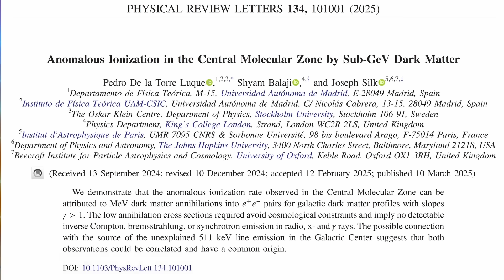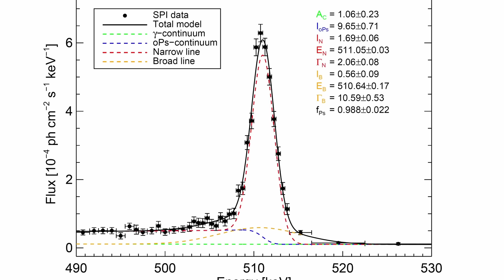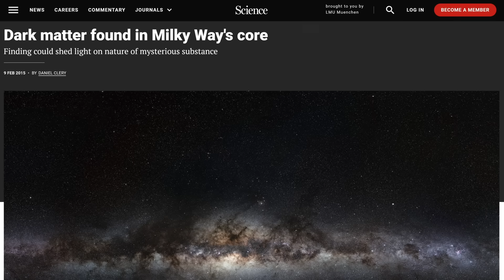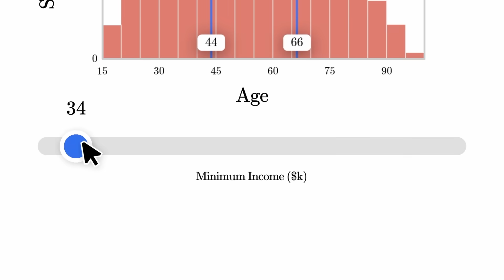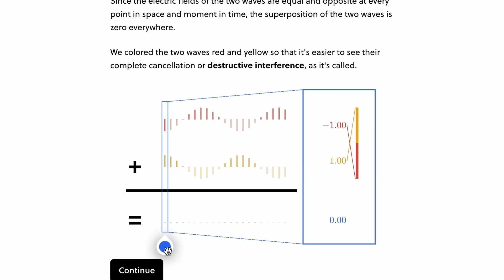We Already Have Evidence Of Dark Matter, Researchers Say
Learn science in the easiest and most engaging way with Brilliant!

Physicists have been searching for direct evidence of dark matter for decades, but it’s eluded them… up until now, maybe. According to a group of astrophysicists, the key to detecting dark matter is actually hidden in an anomaly at the center of the Milky Way, one that scientists first detected over a decade ago. But are they right? Let’s take a look.